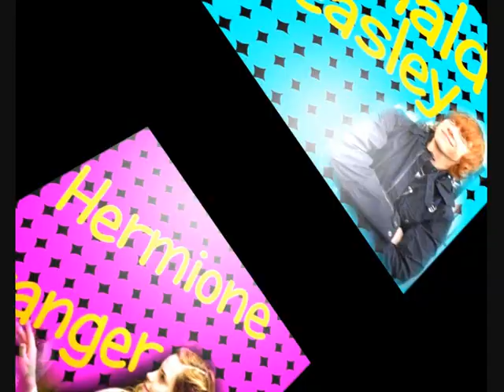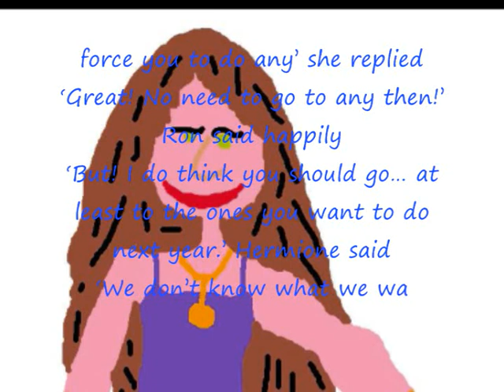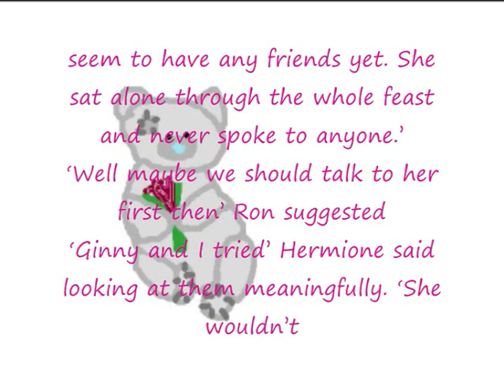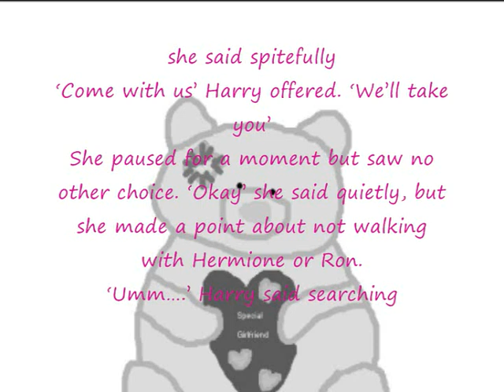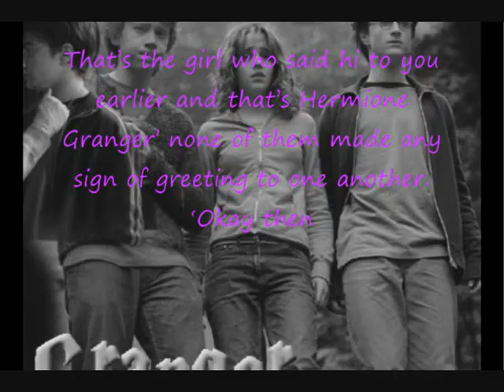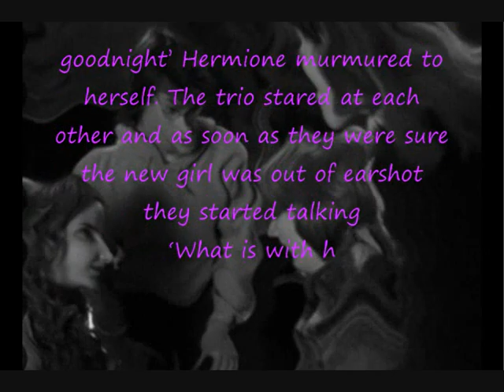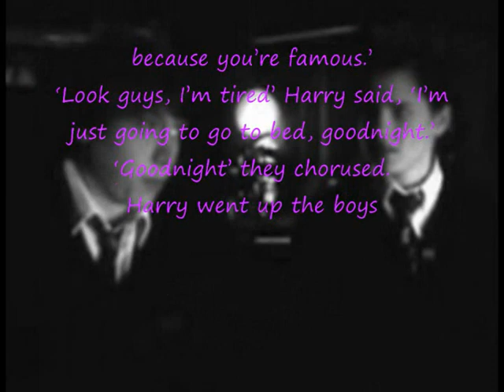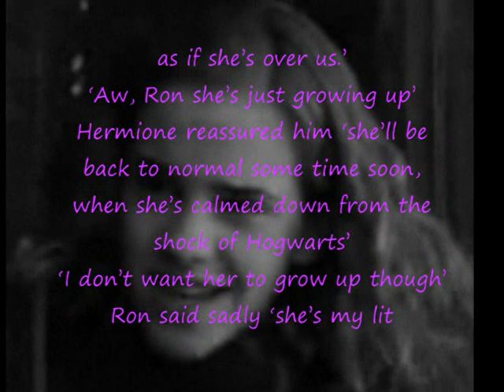Harry Potter Chat Rooms - The New Girl's Secret 3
Chat 3-

ARTWORK BY:

Kyrsten (Kyrstano) From 00:45 to 4:20 :) thanks Kaci :D

And the rest is by me again...

we done all this 'art work' while drawing randomly on paint on the laptop while we were supposedly 'revising' for english a few months ago - so if you want to submit your art work don't worry about not being any good because clearly the standard is not high... no offence to Kaci - but we were just messing about after all LOL!

One more thing to say i think and that is:

On monday i am going away for a week to the peak district, I'm going on a writer's course - practically a summer camp made to help improve writing - Adults can pay hundreds to go on these courses while I'm on a 'scholarship' with a friend to it so there are strict rules including I'm not allowed a laptop - so I REALLY doubt i will be online AT ALL until friday - so I will reply to as many comments as i can when i come back or if i have time later today while packing.

I think that's all there is left to say.

So I will see you all soon.

Byee wish me luck without a laptop for a whole week and the amount of emails i'll have when I come back. haha!